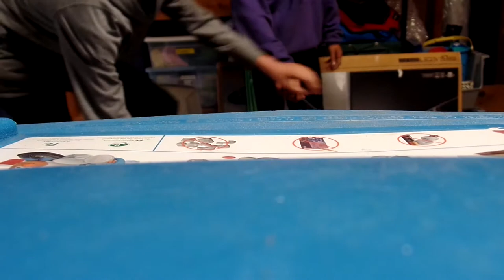A Trip to Reviewski's Garage #3: The Contraption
The return of A Trip to Reviewski's Garage!

This time we are joined by special guest Oswald! The three of us make a contraption with a skateboard, scooter, the plasma car, and a rope.